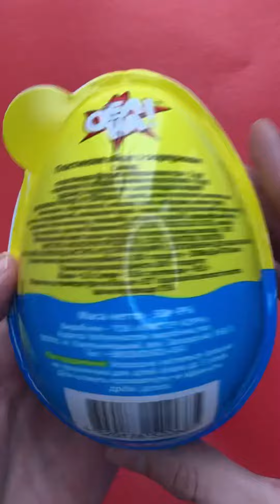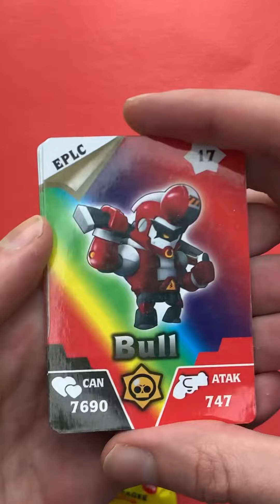Brawl Stars Big Surprise Egg Unpacking